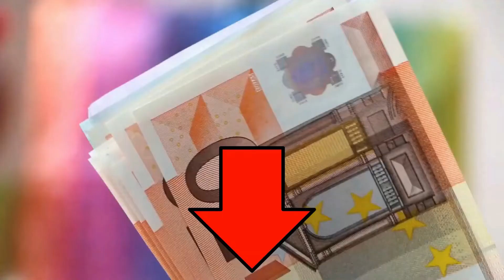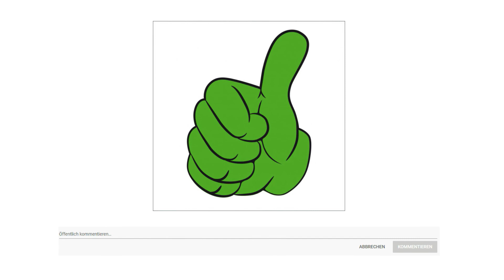▶ Fahrradhelm Test 2025 | 3 Beste Fahrradhelme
Der Qualitätssieger in unserem Fahrradhelm Test geht an den Abus Urban 3 Punkt 0.

Hohe Kopfsicherheit bei Tag und bei Nacht das bietet der Urban 3 Punkt 0 Radhelm von Abus. Ausgestattet mit zahlreichen Haupt und Nebenreflektoren und einem leuchtstarken Rücklicht sind Sie stets gut sichtbar. Gerade im Winter bei glattem Boden und früher Dunkelheit ist ein gut beleuchteter Radhelm unerlässlich. Dank des robusten EPS Materials und der hochwertigen PC Schale federt der Helm Stürze zuverlässig ab. Mit dem intuitiven Verstellsystem kann er genau an die eigene Kopfform angepasst werden schnell und präzise. Mit diesem urbanen Fahrradhelm von ABUS sind Sie für den Großstadtverkehr ideal gerüstet.

Die alternative ist der Uvex Unisex Fahrradhelm.

Der Inmould Helm überzeugt durch seine leichte Helmkonstruktion, die gleichzeitig höchste Schlagfestigkeit garantiert. Das Schutzmaterial EPS wird dabei direkt in die Polycarbonat Schale eingeschäumt Für eine untrennbare Fusion der Helmschalen.
Bei allen Helmen legt Uvex höchsten Wert auf optimierte Ventilationseigenschaften. Klug konzipierte Lüftungskanäle führen frische Luft nach innen und warme Luft nach außen. Ein unangenehmer Hitzestau wird damit vermieden.
Das optional erhältliche Plug In LED verfügt über drei verschiedene Beleuchtungsmodi und lässt sich ganz einfach per Knopfdruck auf das Licht anschalten. Für mehr Sichtbarkeit und Sicherheit im Straßenverkehr rund um die Uhr.
Mit dem Uvex IAS System lassen sich Helme in ihrer Weite verstellen. Die Erweiterung auf das Uvex IAS 3D System ermöglicht eine zusätzliche Anpassaung an die individuelle Kopfhöhe. Optimaler Sitz garantiert.
Der Preis Leistung Sieger in dem Fahrradhelm Test ist der Cairbull Fahrradhelm.

Einhand Hinterrad mit einstellbarer Passform für komfortables Tragen. Geeignet für Kopfumfang 52 bis 58 Zentimeter 58 bis 62 Zentimeter.

Cairbull legt großen Wert auf eine optimierte Belüftungsleistung für alle Helme CB 01 verfügt über 21 Belüftungsöffnungen, und gut gestaltete Belüftungskanäle können Frischluft einleiten und warme Luft ablassen. Dies vermeidet eine unangenehme Wärmespeicherung.

Das angebrachte Insektenschutznetz kann das Eindringen fliegender Insekten wirksam verhindern
Das abnehmbare und waschbare Innenpolster aus Coolmax Innenpolster wird für größere Oberflächen in Kontakt mit dem Kopf verwendet, um den Komfort zu verbessern. Abnehmbar und waschbar, antiallergisch. Bequemes Innenfutter und Kinnkissen sorgen für eine gute Passform.